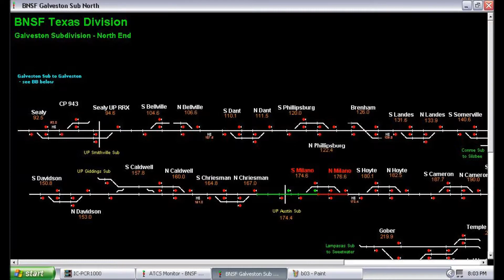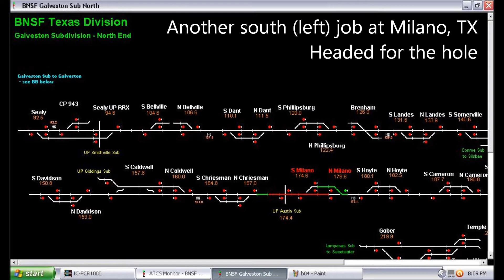BNSF GATX unit hoppper train at Milano, TX - 8/12/2012 - ATCS Monitoring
After the coal load passed I stuck around for another southbound that was lined through Milano.  It was very late in the day but some light remained.  Here comes the train with a batch of GATX open hopper cars.